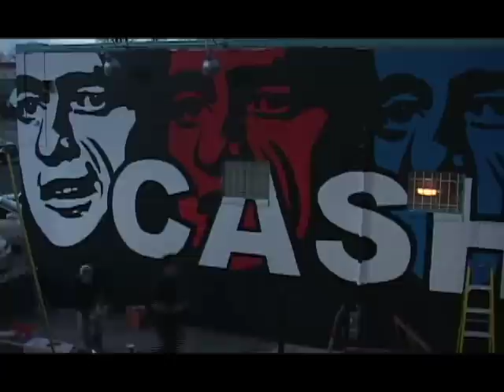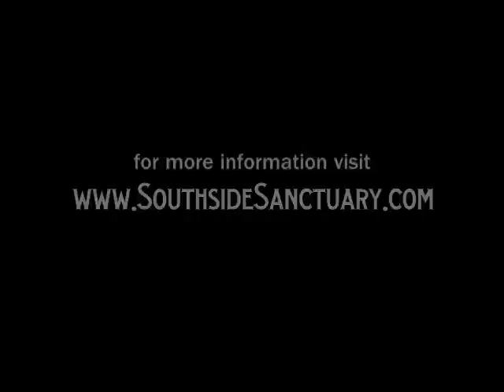Triple Cash Mural Painting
Jon and Jed designed and painted (with Brooke's help) this mural consisting of three John Cash faces.  It was painted on the side of Wahoo's Fish Tacos in downtown Austin, TX, on March 8, 2008